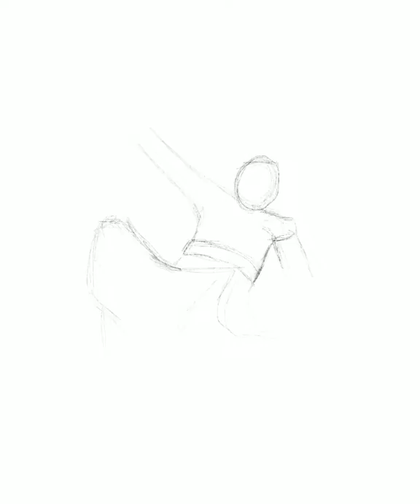Scribble art of VADIVELU (Thalaivan) | Procreate